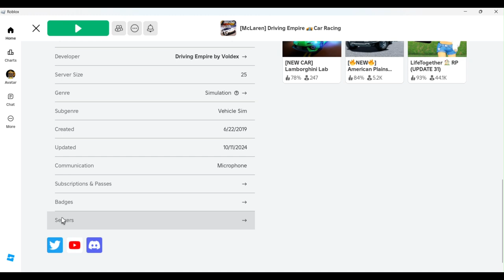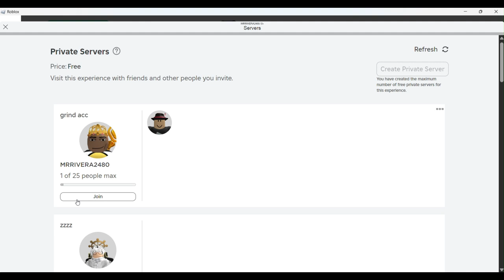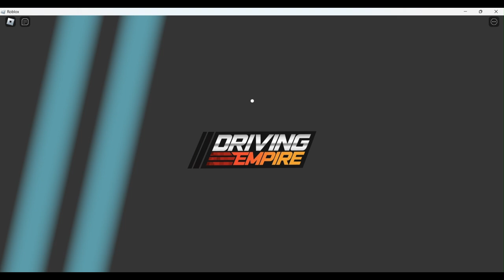Driving empire Fast Way To Make Money$$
@Roblox  IN GAME NAME MRRIVERA2480

  / mr_rivera2480

  / mr.rivera2480